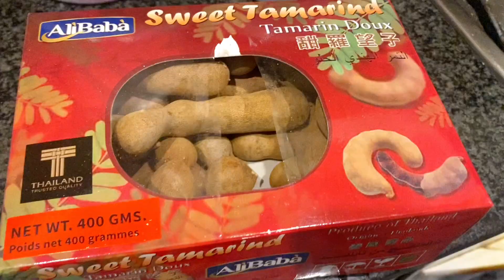easy pakistani food recipes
This video is about my whole day spent with kids and the ramadan preparations for iftar .
Ramadan mubarak

pakistani food
pakistani recipes
pakistani cooking recipes
recipe pakistani
easy recipes
cooking recipe pakistani
pakistani cooking
food recipes
pakistani recipe
pakistani food channel
food fusion recipe
pakistani cooking channel
easy favourite pakistani food recipes masala plus
recipe
easy pakistani recipes
pakistani street food
food recipe pakistani
Homemade recipes
Samosa recipe
Ramadan cleaning
Cleaning hacks
Instant food

pakistani recipes cooking in urdu
pakistani mom in Spain